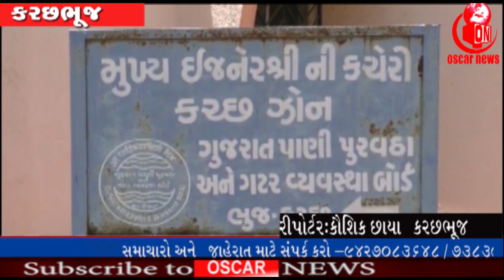કચ્છમાં ઉનાળો શરૂ થતા પાણીની સમસ્યા ઉભી થઇ છે ભુજ તાલુકાના બન્ની | OscarNews | News Channel